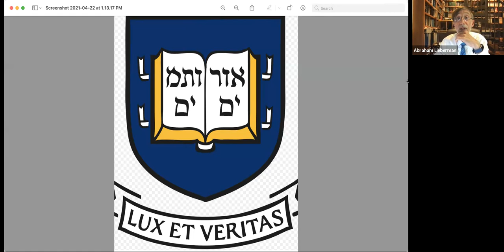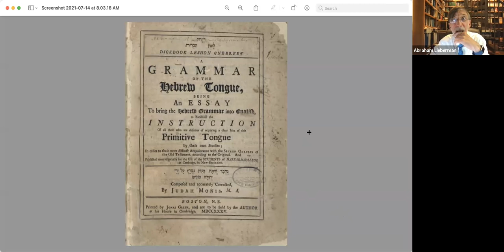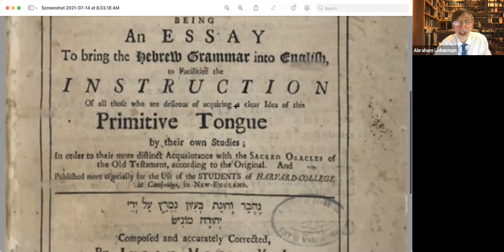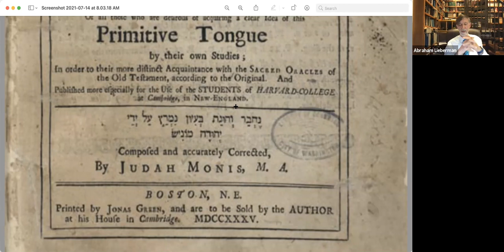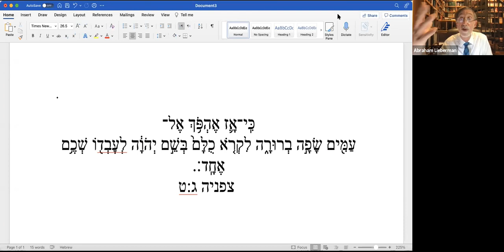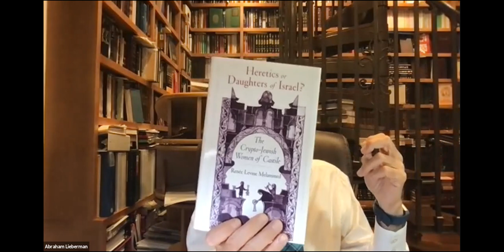Rabbi Lieberman's Class 07/21/2021